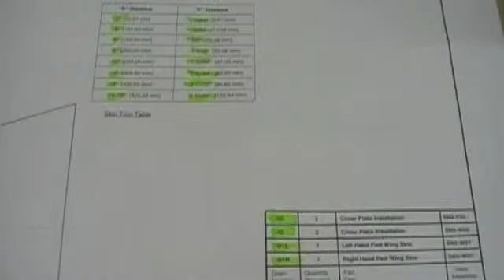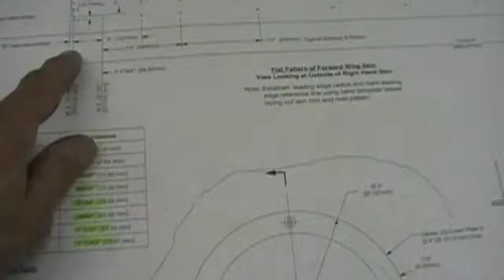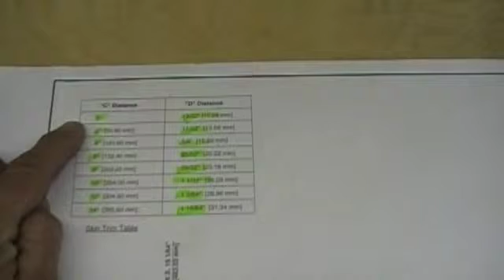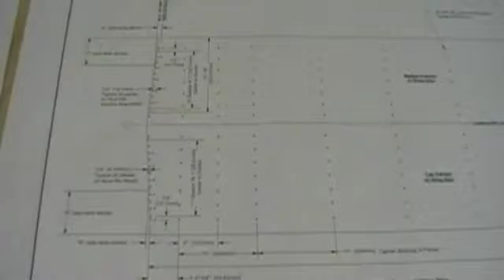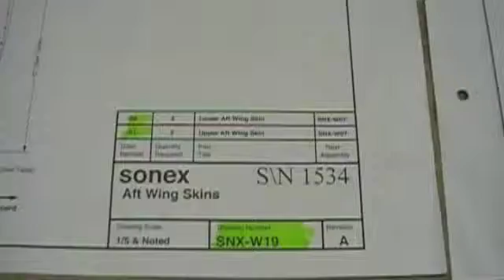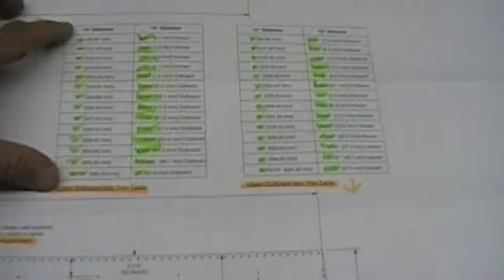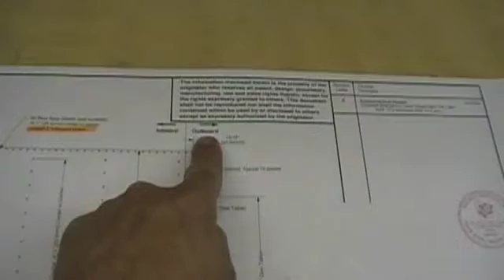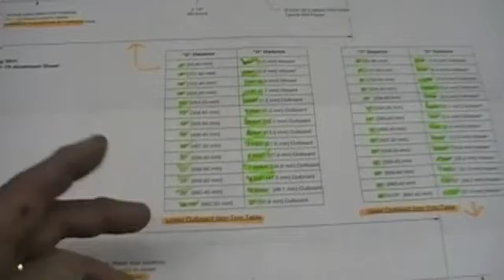How to Lay Out wing Skins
Dana Baker's video on how to lay out the wing skins on a scratch built Sonex.